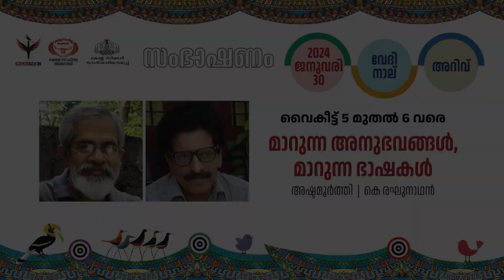മാറുന്ന അനുഭവങ്ങള്‍, മാറുന്ന എഴുത്ത് | സംവാദം: അഷ്ടമൂര്‍ത്തി, കെ. രഘുനാഥന്‍ (ILFK 2023-24)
Ashtamoorthy and K. Raghunathan speak on Marunna Anubhavangal, Marunna Ezhuth as part of the International Literature Festival of Kerala (ILFK 2023-24)